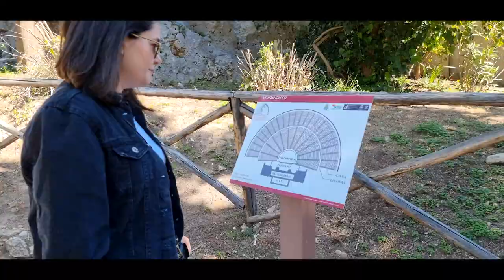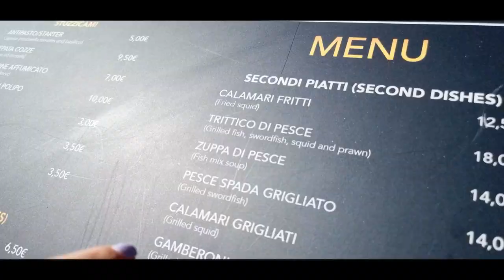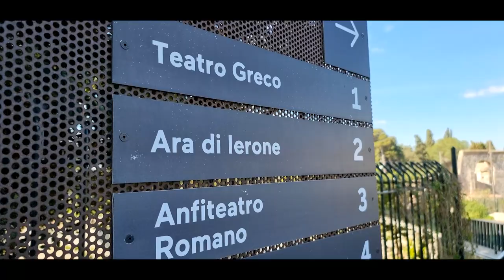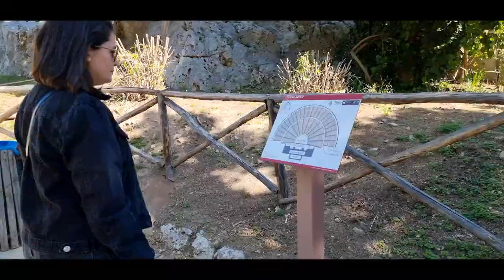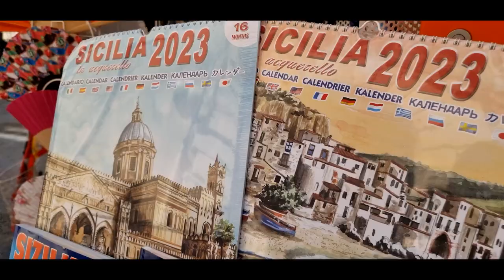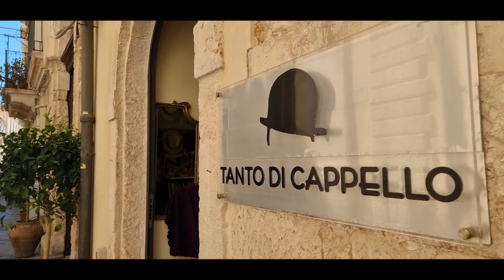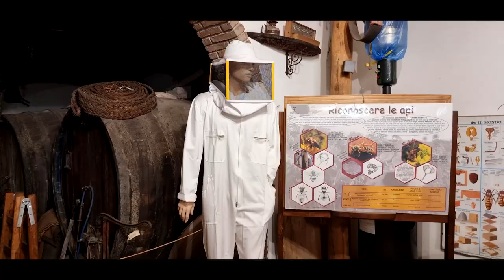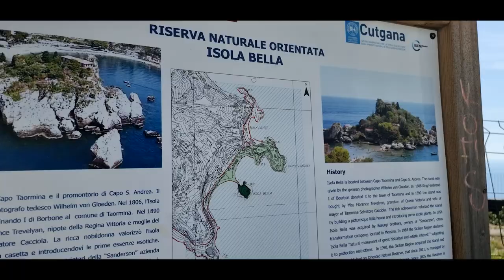Trei zile in Sicilia: Catania, Siracusa, Ortigia, Noto, Etna si Taormina!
Am reusit in doar 3 zile sa vizitam ceea ce ne-am propus inainte de a pleca de acasa: Catania, Siracusa, Ortigia, Noto, Etna si, bineinteles, Taormina! Ce ne-a placut mai mult? Am ramas impresionati de Catania, am exclamat WOW in Ortigia si ne vom intoarce pentru Taormina. Nu ratati, insa, o excursie pe Etna, ceva unic in viata! Iar daca tot ajungeti in zona, nu ziceti nu unui trip in Siracusa si Noto.

Și acest episod a fost filmat cu Samsung Galaxy S21 Ultra by Samsung Romania. De editare s-a ocupat prietenul nostru Adrian Ungureanu de la Slagar Busters!